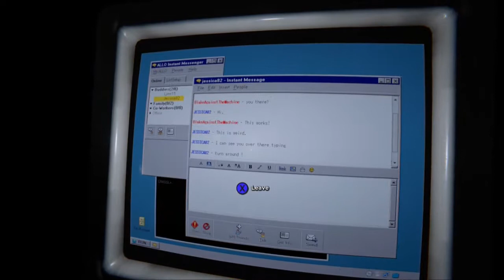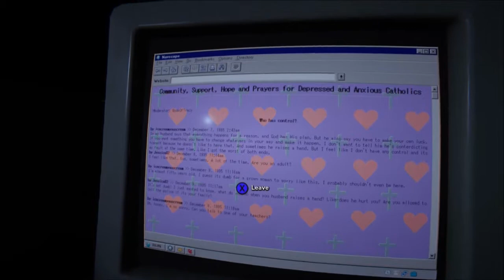outlast 2 -were on the river agine (3)